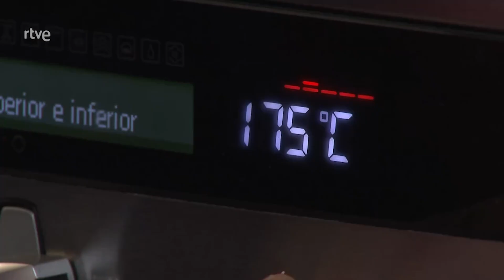Tres recetas de queso con Sergio Fernández - Saber Vivir | RTVE Cocina